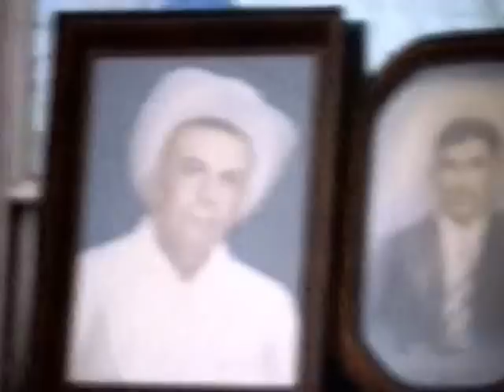Family Reunion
Garcia Saenz Reunion Rio Grande City Texas